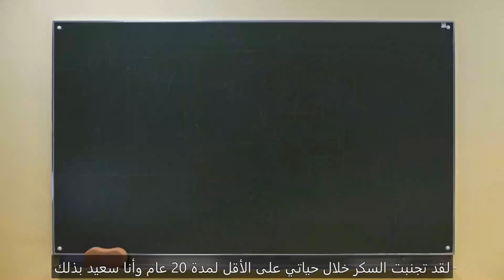يسرع السكر عملية التقدم في السن - مع الدكتور ديفد سنكلير